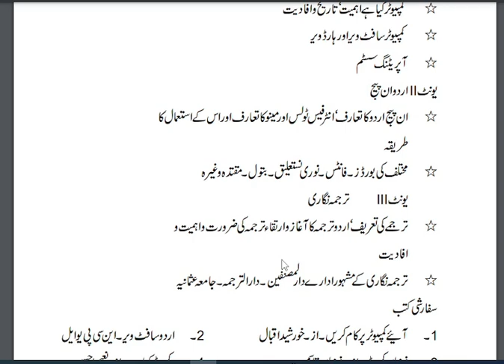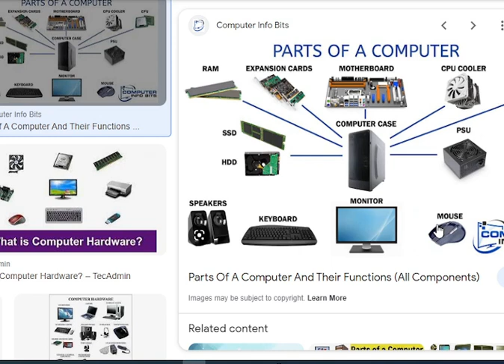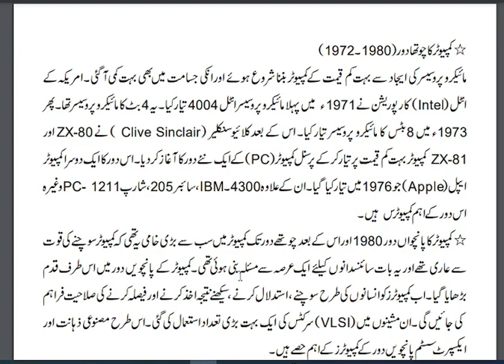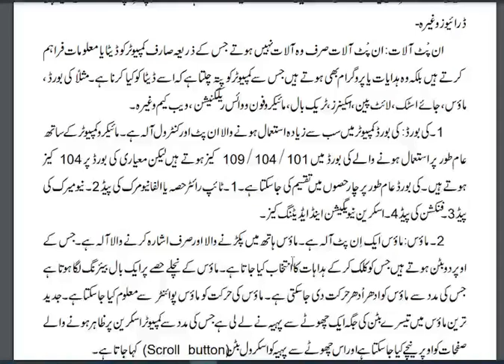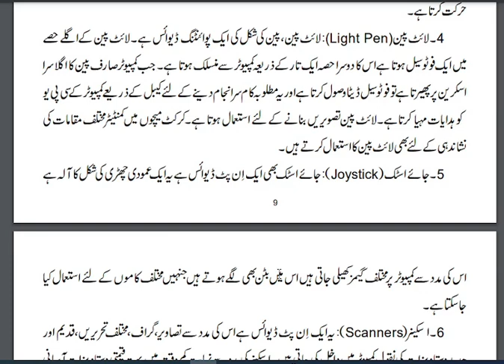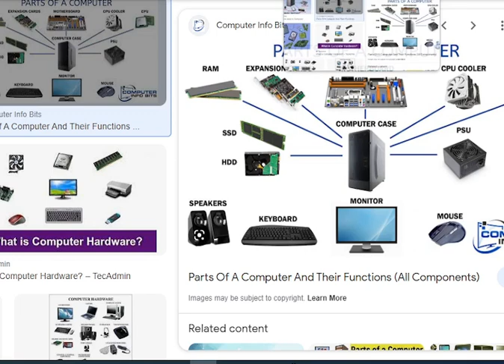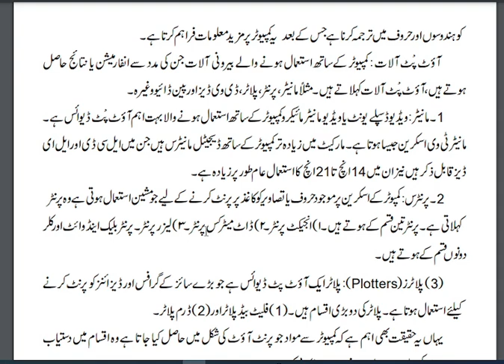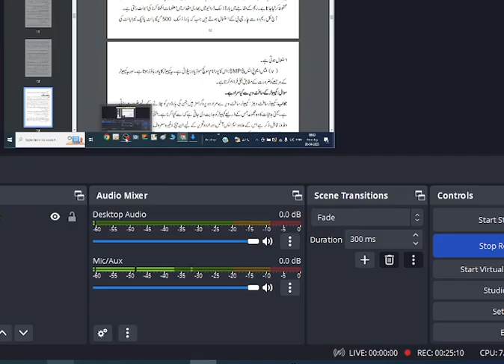Computer Hardware Input & Out Put Devices Urdu VI Sem Telangana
By Dr Mohammed Aslam Faroqui
Degree Urdu Syllabus VI Sem